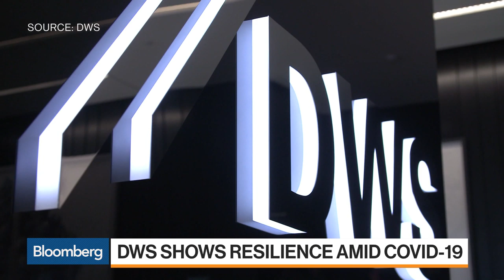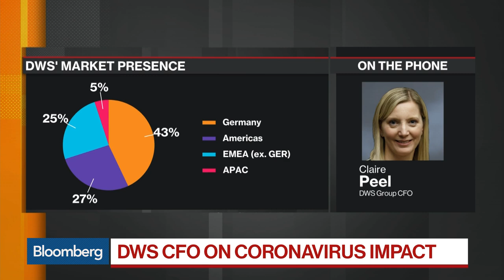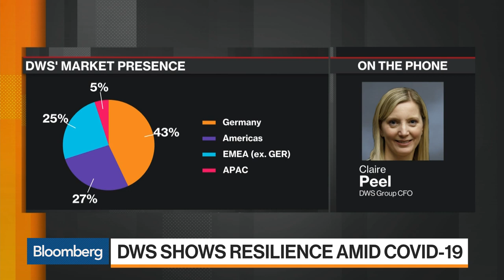Deutsche Bank Investment Arm Show Resilience Amid Covid-19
Apr.29 -- Deutsche Bank's asset-management arm DWS reported adjusted pretax profit for the first quarter of EU179 million. DWS Group AG Chief Financial Officer Claire Peel discussed the impact of the coronavirus on earnings and the business outlook for the company. She speaks with Matt Miller and Anna Edwards on "Bloomberg Markets: European Open."